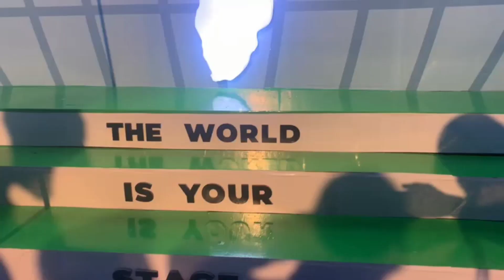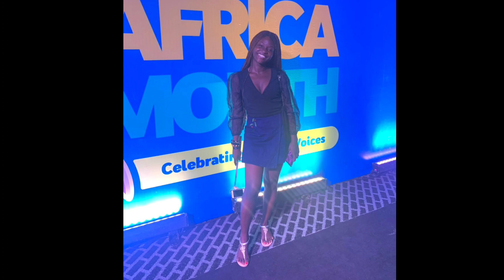I attended the YouTube Africa Month and it was AWESOME! || Summary of the event.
This is the first time, I'd be privileged to get an invite to attend YouTube creator event. All I can say is YouTube cares about its creators. I am so hyped up and energetic about the movement.

It's YouTube Africa Month guys!!!

Enjoy the video and pass your comments also.